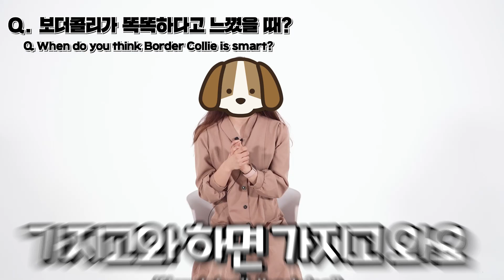주인이 사라지자, 똑똑한 보더콜리가 보인 반응 l When the owner disappeared, smart Border Colli responded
welcome to animal village! :)